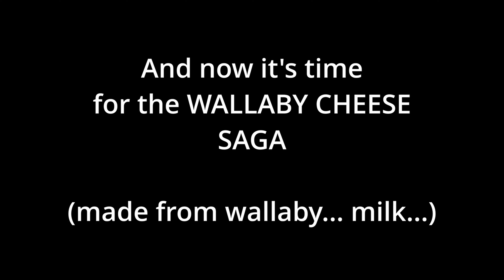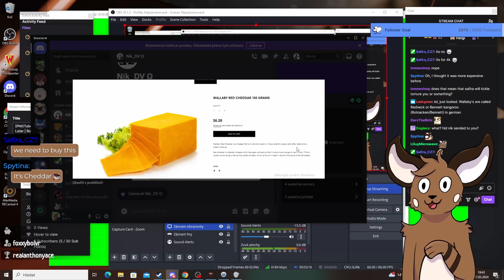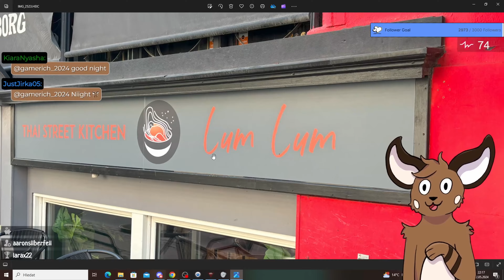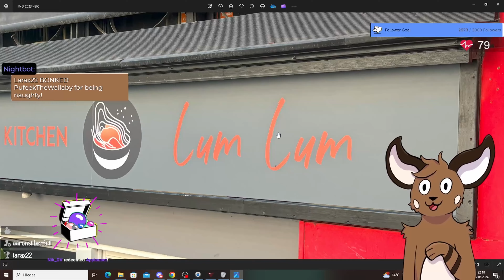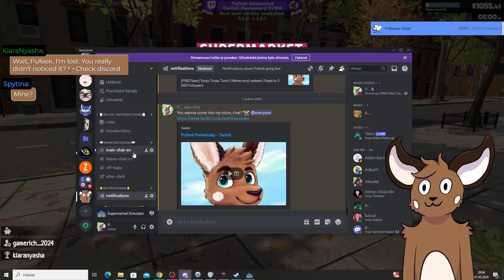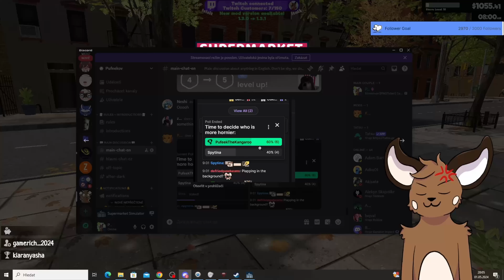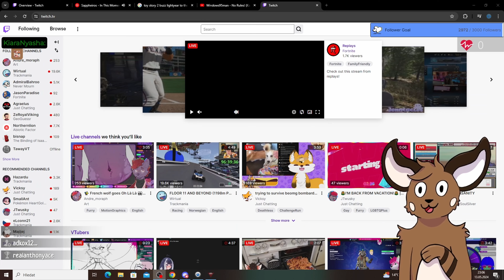Pufeek's Twitch Moments #2